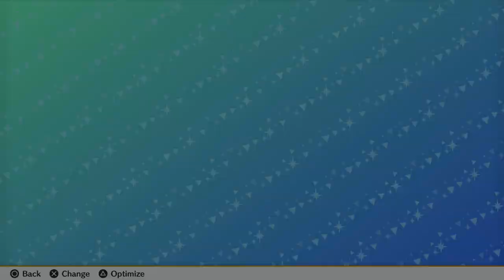Theatrhythm Final Bar Line ¦ Final Fantasy XV on Expert difficulty ¦ PS4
Plowing through Final Fantasy XV on expert difficulty!

Developed by indieszero Co., Ltd.